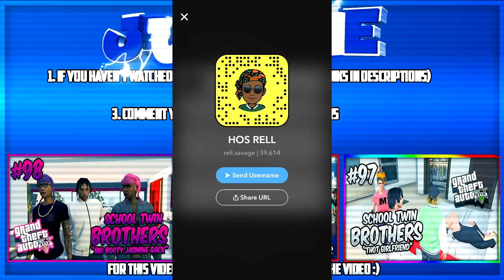GTA 5 School Twin Brothers Ep. 99 - KAEMOR TOOK KUWANIIE GIRLFRIEND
⭐THE BEST GTA 5 SCHOOL ROLEPLAYS (GTA 5 PC RP)⭐

    ⭐ALL MY SOCIAL MEDIAS/GAMERTAGS ARE @JUWANIIE⭐
⭐COMMENT YOUR FAVORITE PART/CHARACTER OF THIS VIDEO⭐

⭐THE BEST GTA 5 PC YOUTUBER⭐
⭐THE BEST GTA 5 PS4 YOUTUBER⭐
⭐THE BEST GTA 5 XBOX ONE YOUTUBER⭐